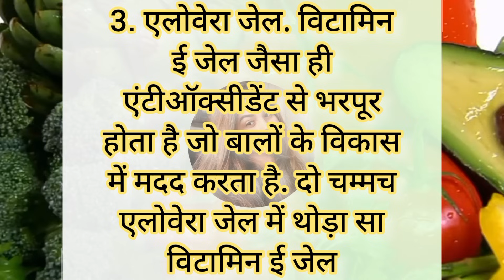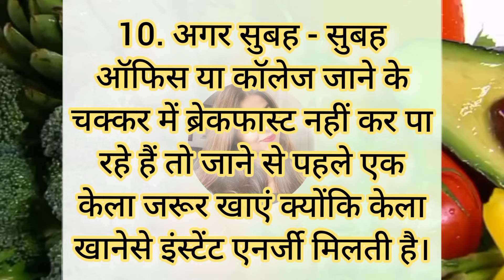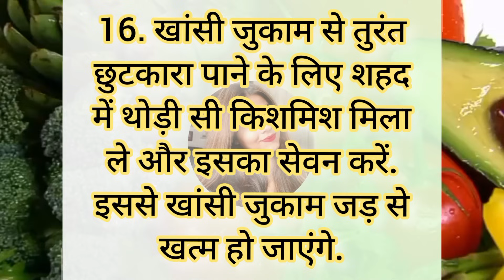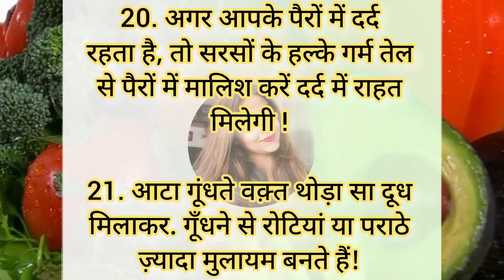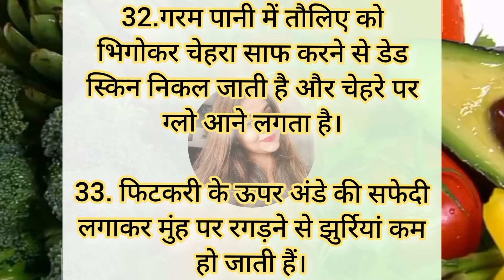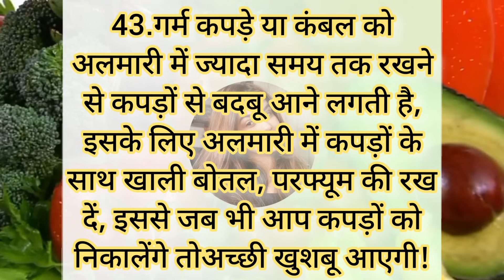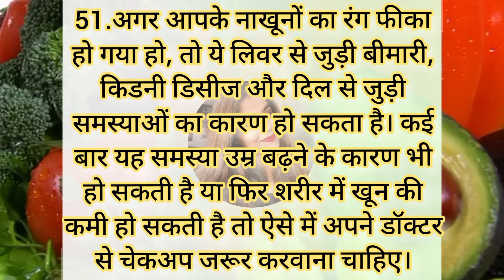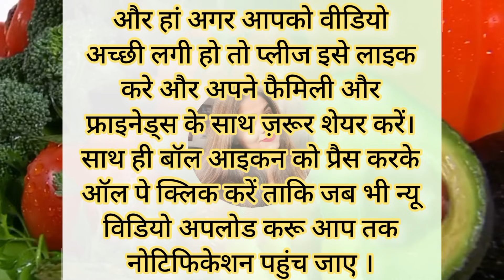बड़े बुजुर्गों द्वारा 51 ज़रूरी नियम !! जो आप कहीं नहीं देखें और सुने होंगे / घरेलू देशी नुस्खे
51 ध्यान रखने योग्य काम की बातें !! आपको किसी ने नहीं बताया होगा / घरेलू नुस्खे / Desi nuskhe kitchen tips

51 बहुत ही काम आने वाले किचन के टिप्स/ 51 Amazing Kitchen Tips in Hindi/New Kitchen Tips/Useful Tips
51 बहुत ही काम आने वाले किचन के टिप्स /51 Amazing Kitchen Tips and Tricks in Hindi/New Kitchen Tips
100 बहुत काम आने वाले किचन टिप्स/ 100Amazing Kitchen Tips and Tricks/Useful Kitchen Tips in Hindi
10 बहुत ही कमाल के किचन टिप्स/Amazing Kitchen Tips and Tricks in Hindi/Useful Kitchen Tips/KitchenTip